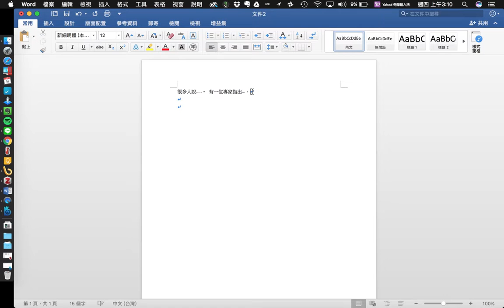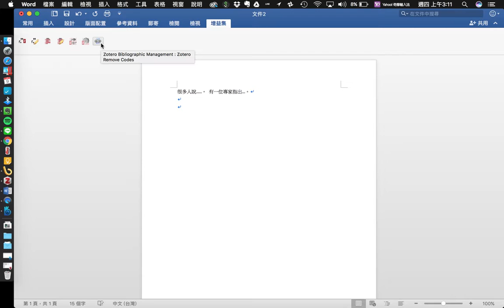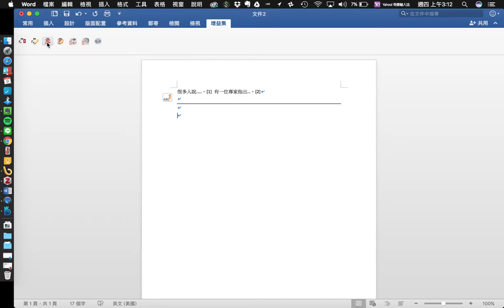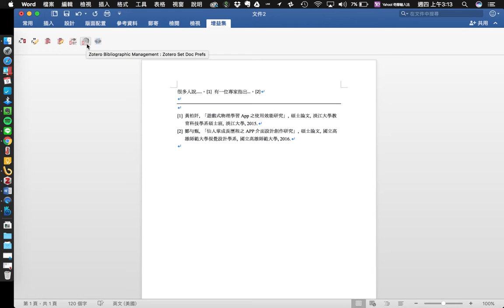Zotero4 在MS Word文章中引用、產生書目